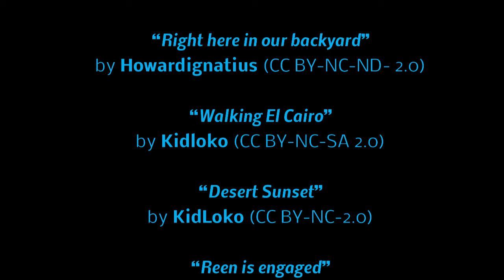"South" - Kadhim Jihad Hassan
"South"/ A film by  Said Messari & Simon Grayson
VERSIÓN / ENG
POEM / Kadhim Jihad Hassan. NARRATION / Simon Grayson

MUSIC /
A Fuego. Dc on the Beat. Released: 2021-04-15 Music Publisher: Copyright Control Composer Lyric [FREE] Arabic Type Beat. Sahara (Prod.Stirlok).mp4.
Dist: Daniel Curtidor.

Arabic Type Beat. Sahara (Prod.Stirlok).mp4

STOCK FOOTAGE & PHOTOS /
Pexels
Pixabay

With the collaboration of: Tima Mirosnichen,
Damon Hall, Mikhail Nikov, Taryn Elliott,
Engin Akyurt, Ganapati Bhat

“Right here in our backyard”

OUR THANKS TO:
Imagui.Com & Málaga Acoge

Madrid 2021